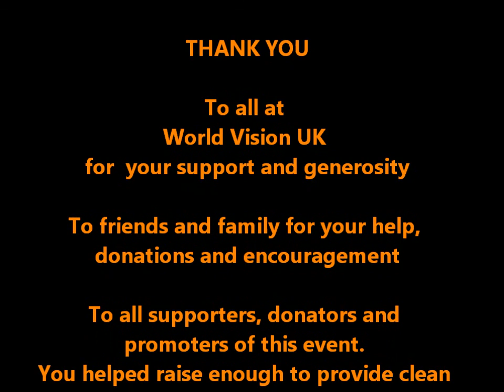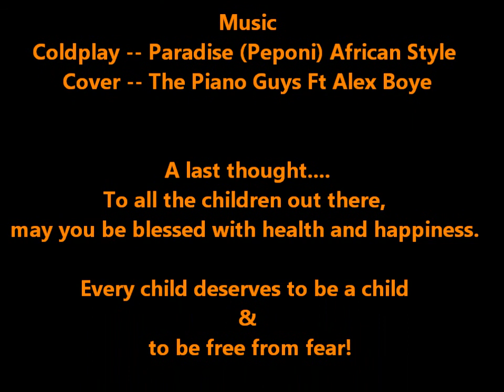Walk4Water The Event in Pictures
Expressing in Pictures the different stages as Richard Completed his 35.6 mile Walk4Water for World Vision UK.

Thanks!!

Magpie Promotions @2015